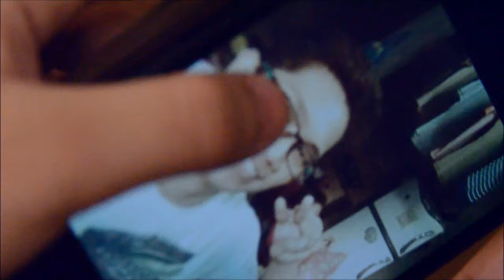Bakit Ba Ganyan [MV]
Casting:
Aj Balingit
Ian Torres

Production Staff:
Gemma Sanjose
Jodie Richohermoso
Don Allado
Erika Sol

song covered by: Aj B
Song originally by: MYMP